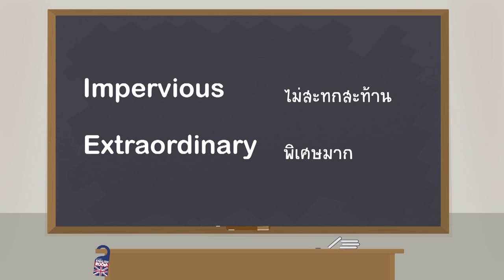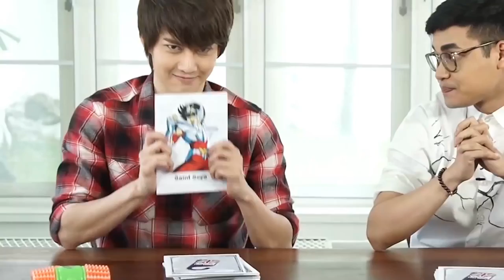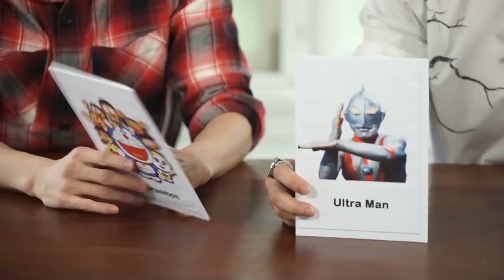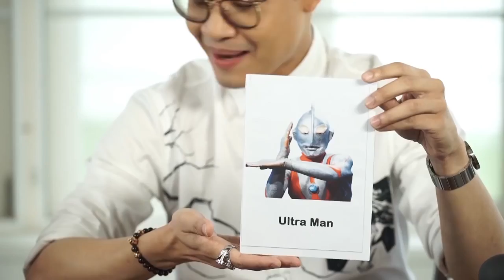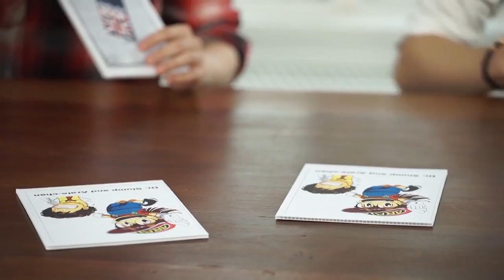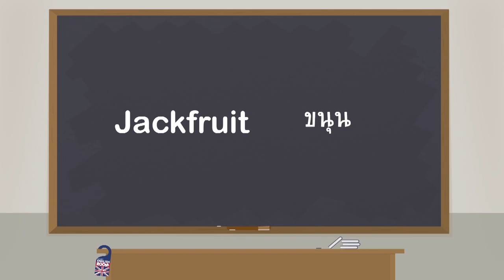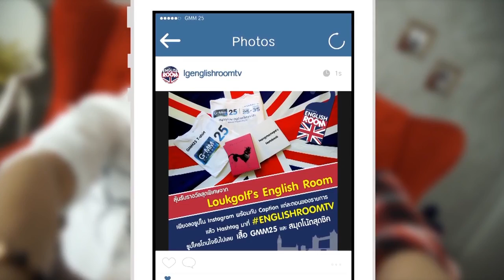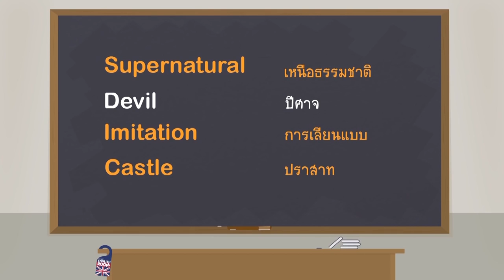Loukgolf's English Room EP 41 กอล์ฟ พิชญะ วันที่ 12 ธันวาคม 2558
เปิดบ้านเรียนภาษอังกฤษสุดสนุกกกับ นายคณาธิป สุนทรรักษ์

ติดตามบทความสนุกๆและกิจกรรมดีๆ